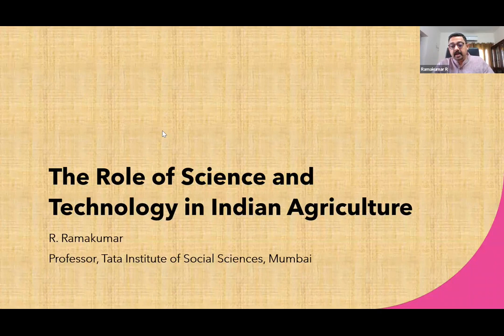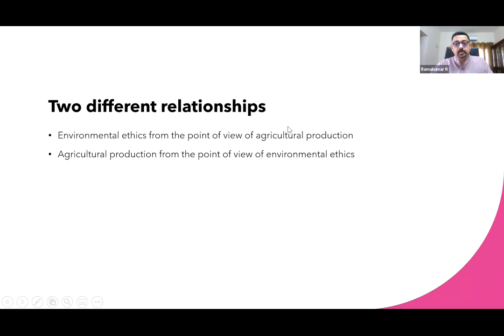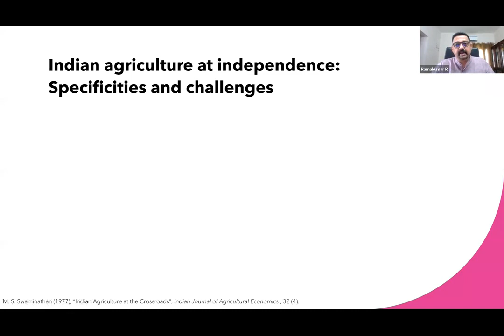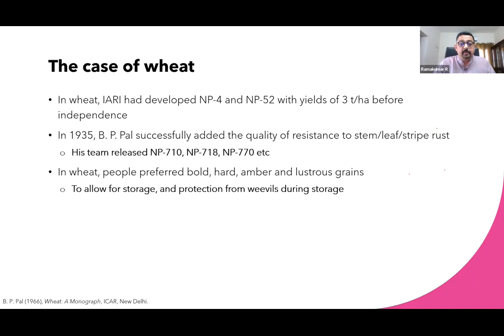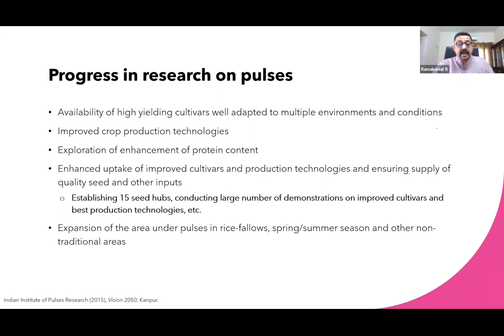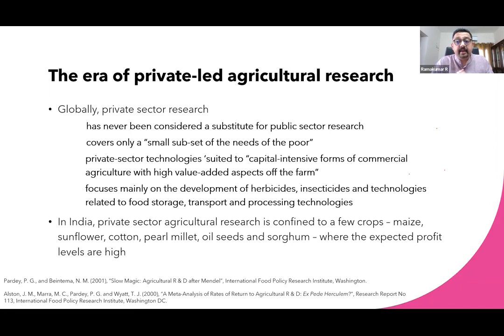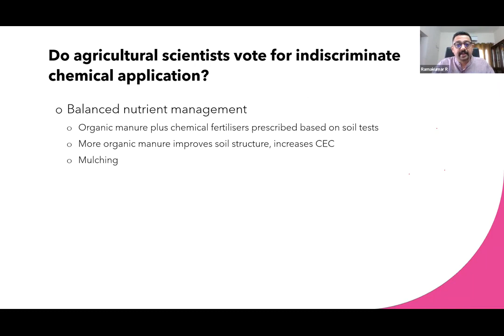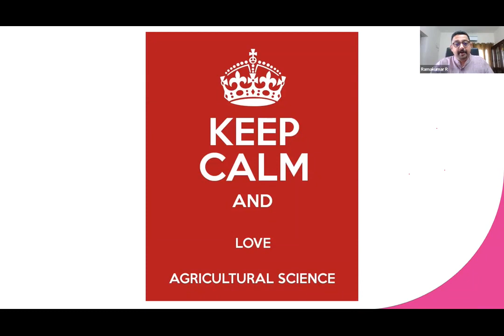National Science Day - Lecture by Prof. R. Ramakumar, Professor, TISS, Mumbai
National Science Day - Lecture on The Role of Science in the Development of Indian Agriculture: Challenges and the Future  by Prof. R. Ramakumar, Professor and Former Dean, School of Development Studies, Tata Institute of Social Sciences, Mumbai